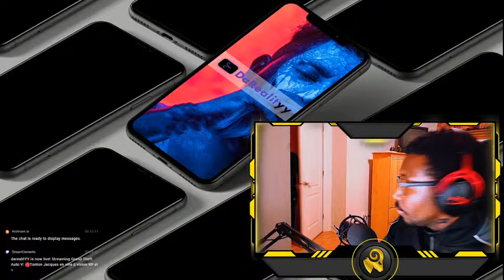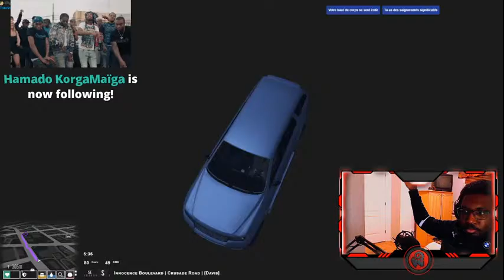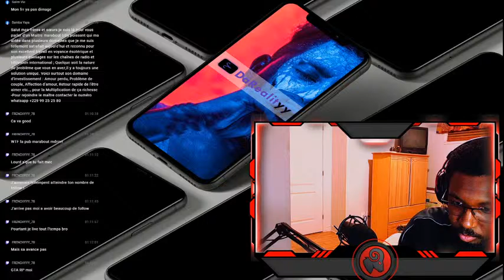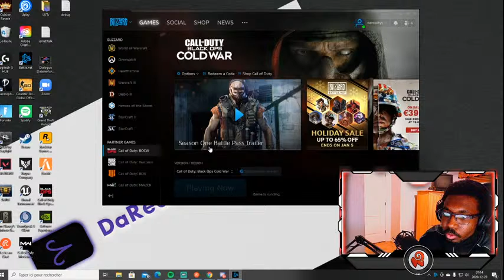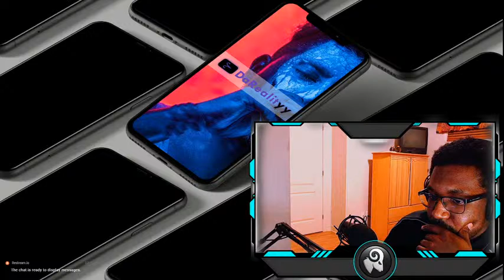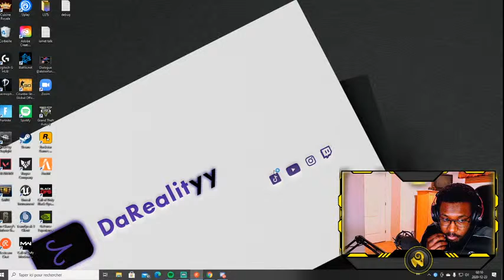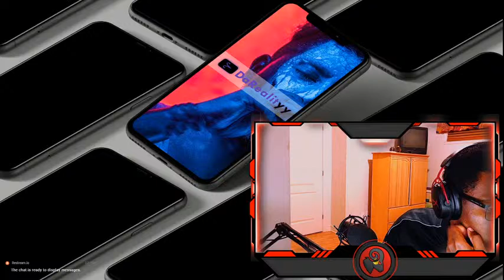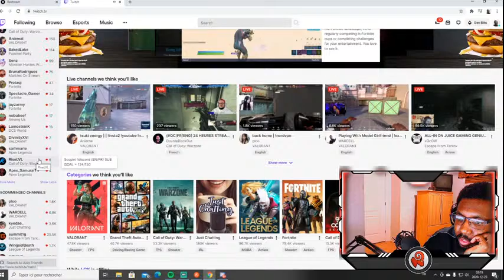Tonton Jacques en ville || vision RP et +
Welcome everybody! If you are reading this, you are amazing!